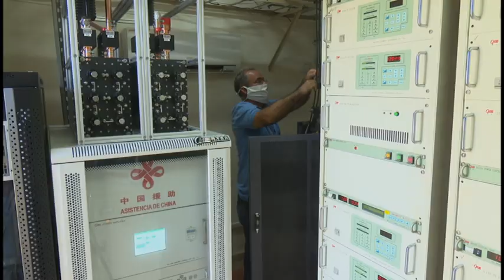Instalan tecnología 4G en el montañoso municipio de Guisa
En el montañoso municipio de Guisa en Granma, con 3 radiobase, ya fueron instaladas dos antenas para el servicio 4G una en la torre de la televisión y otra en el mirador.